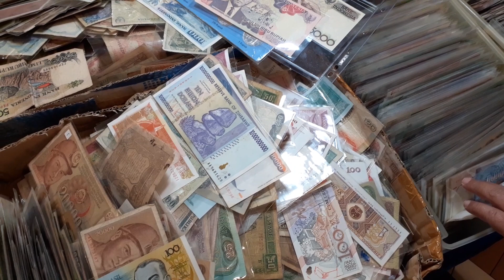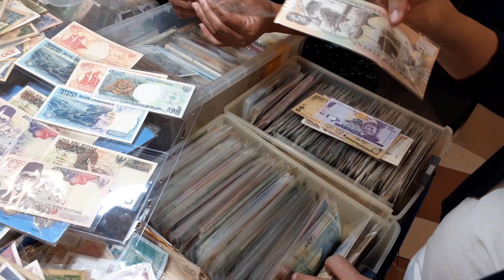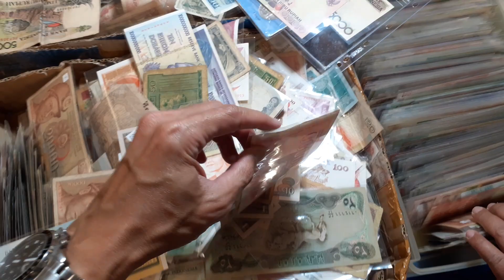Berburu Hobi Numismatics Bareng Istri - 1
Selain hobi travelling dan membuat lirik lagu (tergantung mood), hobi saya yang lainnya adalah Numismatics (mengoleksi uang-uang kuno dan uang asing). Bagaimana tidak, dengan hobi Numismatics ini kita dapat mengenal sejarah mata uang dari berbagai belahan dunia, termasuk dari negara kita sendiri, yakni Indonesia.

Seperti halnya beberapa waktu yang lalu, tepatnya di Pakuwon Trade Centre (PTC) mall diadakan acara besar-besaran, berupa pameran barang-barang kuno, salah satunya yakni Numismatics.

Tanpa berpikir terlalu lama, acara seperti ini membuat saya sangat antusias, dan saya pun merencanakan jadwal bersama istri untuk pergi ke Pakuwon Trade Centre (PTC) mall.

Akhirnya, tiba waktunya saya dan istri berburu ke mal ini untuk menambah koleksi Numismatics, dan ternyata benar, ribuan bahkan jutaan uang tertumpuk dan tertata di beberapa stan yang ada. Hingga kami pun serius untuk memilih dan memilah uang yang bagus untuk di koleksi, dan juga pastinya harga yang ditawarkan dipameran ini sangat terjangkau.

Ya, kami pun senang mengubek-ubek dan akhirnya membeli beberapa uang yang ada. Tentunya juga koleksi saya ini terus bertambah.